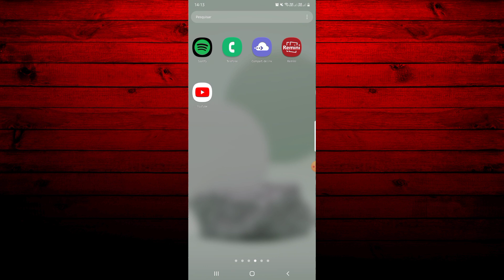COMO SALVAR FOTO DO DRIVE DIRETO PRA GALERIA DO CELULAR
Sejam todos bem - vindos a mais um tutorial do nosso canal. Neste vídeo, lhes mostraremos a como salvar foto do drive direto pra galeria do celular. Confira!